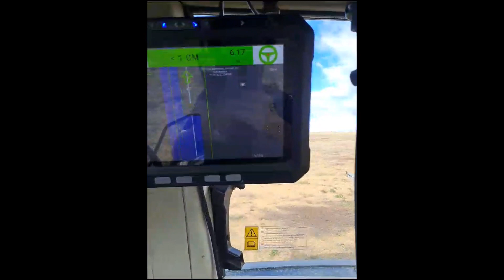Fendt 718 Vario sulfatando avena en Castroponce Valladolid 4ª parte